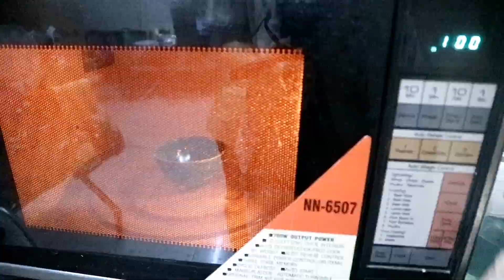炼乳纸杯蛋糕 Condensed Milk Cupcake 超松软 超绵密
材料INGREDIENTS：
玉米油 corn oil 45g
低筋面粉 cake flour 50g
鸡蛋 1 Egg
蛋黄 4 Egg yolk
炼乳 Condensed milk 30g
蛋白 3 egg white